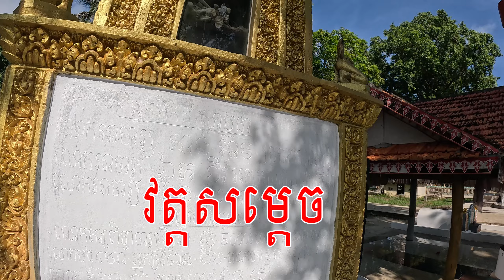ផ្សារតាប៉ុន ផ្សារបាសែត នៅជិតៗគ្នាតែសំបូររបស់លក់ច្រេីន ភាគច្រេីនសុទ្ធតែរបស់អ្នកភូមិរកបានផ្ទាល់ៗ